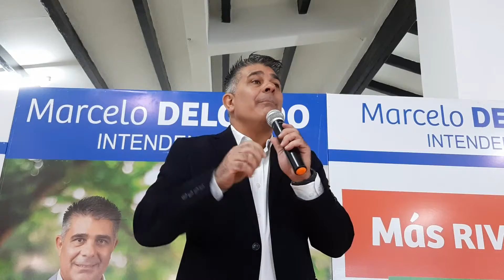FRENTE TODOS MARCELO DELGADO 1